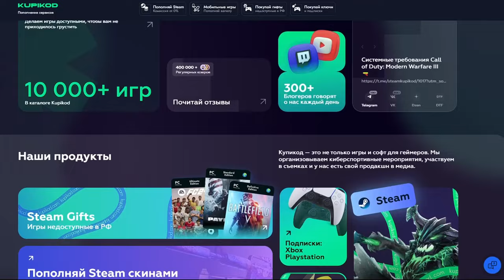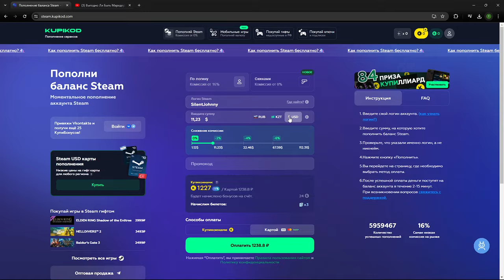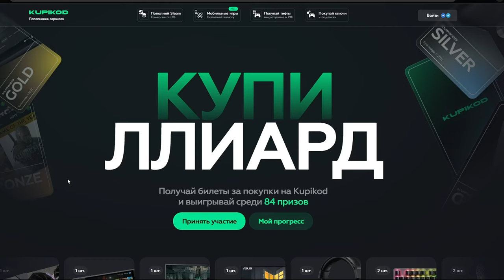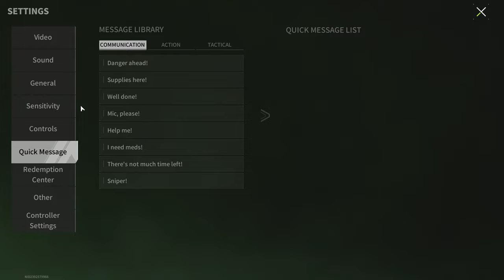Ronin - P90 And Heavy Bullets - One Of The Best Weapons Of This Season - Lost Light